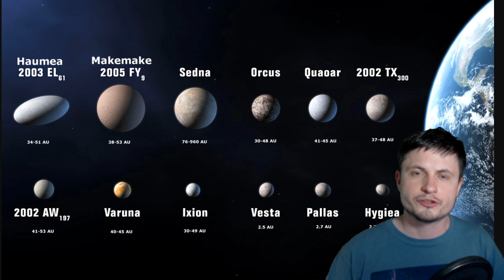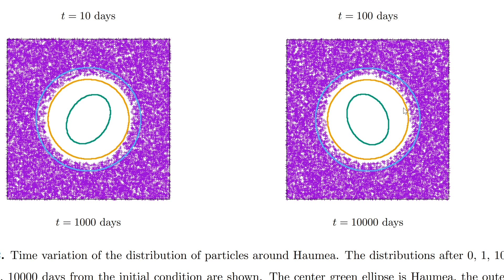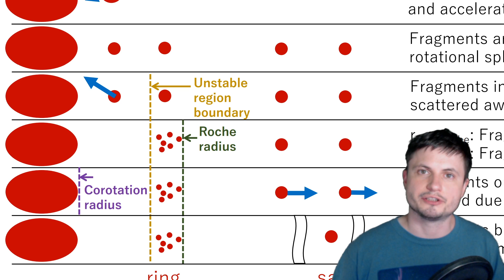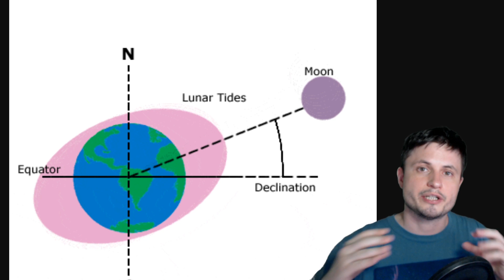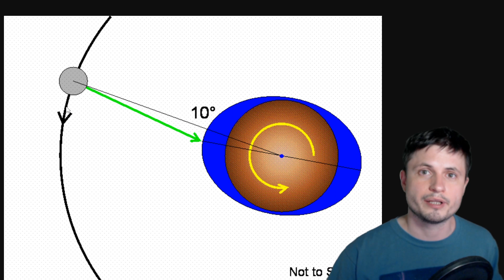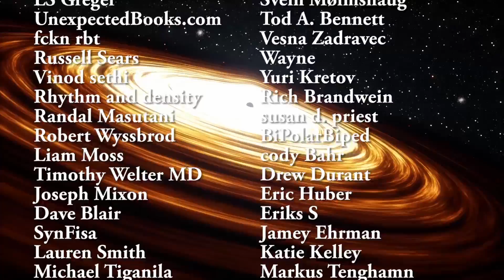Haumea - The Ringed Dwarf Planet With One Mystery Solved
Hello and welcome! My name is Anton and in this video, we will talk about dwarf planet Haumea, its rings and various new discoveries about this unusual object.

Specifically, great thanks to the following members:

Morrison Waud
Vlad Manshin
Mark Teranishi
TheHuntress
Ralph Spataro
Albert B. Cannon
Lilith Dawn
Greg Lambros
adam lee
Gabriel Seiffert
Henry Spadoni
J Carter
Jer
Silver surfer
Konrad Kummli
Nick Dolgy
UnexpectedBooks.com
Mario Rahmani
George Williams
Shinne
Jakub Glos
Johann Goergen
Jake Salo
LS Greger
Lyndon Riley
Lauren Smith
Michael Tiganila
Russell Sears
Vinod sethi
Dave Blair
Robert Wyssbrod
Randal Masutani
Michael Mitsuda
Assaf Dar Sagol
Liam Moss
Timothy Welter MD
Barnard Rabenold
Gordon Cooper
Tracy Burgess
Douglas Burns
Jayjay Volz
Anataine Deva
Kai Raphahn
Sander Stols
Bodo GraÃŸmann
Daniel Charles Smith
Daniel G.
Eugene Sandulenko
gary steelman
Max McNally
Michael Koebel
Sergio Ruelas
Steven Aiello
Victor Julian Castillo
xyndicate
Honey Suzanne Lyons
Olegas Budnik
Dale Andrew Darling
Niji
Peter Hamrak
Matthew Lazear
Alexander Afanasyev
Anton Newman
Anton Reed